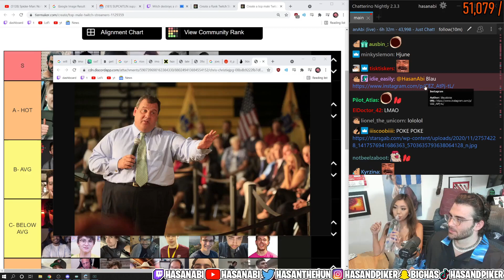Blau ---- HasanAbi ----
Follow HasanAbi on Twitch If you are a streamer and want your clip removed please let me know on my discord or by email.